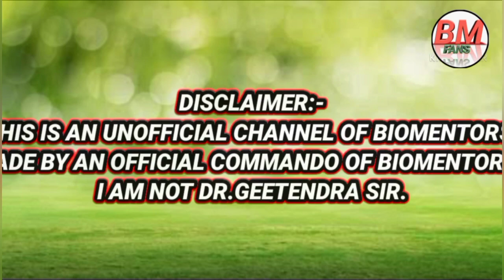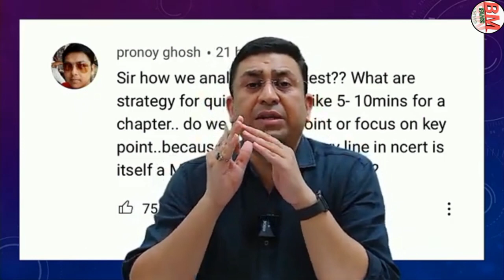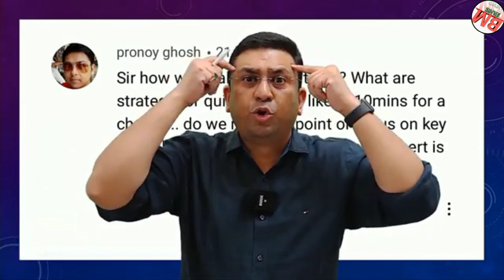Best Revision Strategy || By_Dr_Geetendra_sir || Neet motivation || BMFANS || Biomentors 🔥🔥🔥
Revision Strategy || By_Dr_Geetendra_sir || Neet motivation || BMFANS || Biomentors 🔥🔥🔥

🌟About Biomentors :)